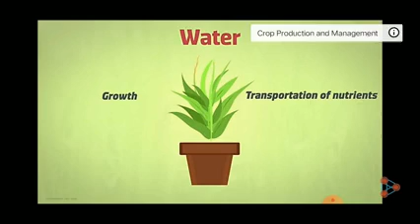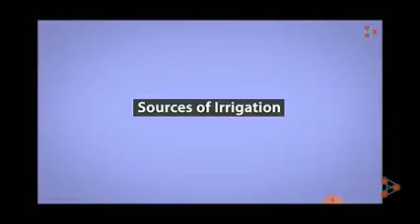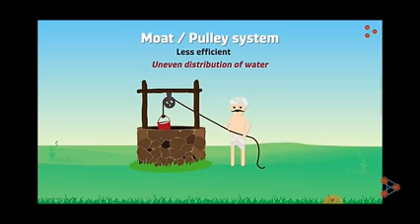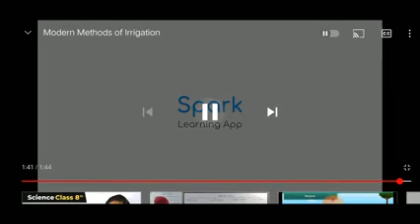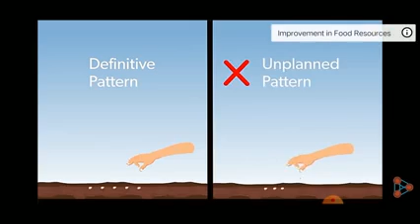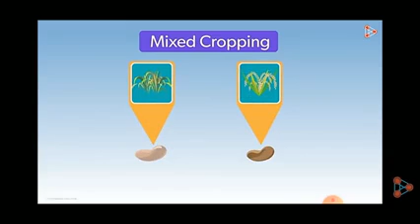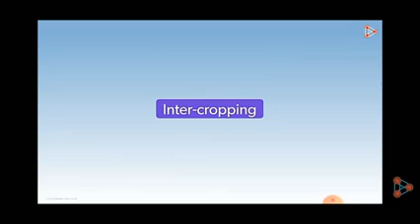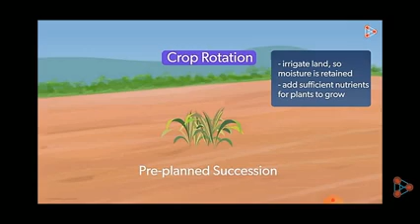Irrigation and cropping pattern